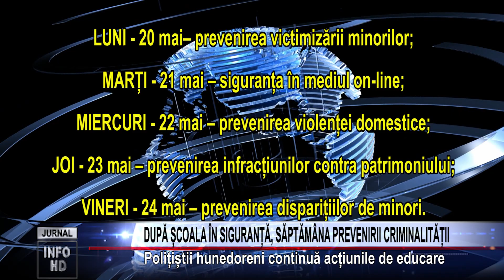DUPĂ ȘCOALA ÎN SIGURANȚĂ, SĂPTĂMÂNA PREVENIRII CRIMINALITĂȚII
Polițiștii hunedoreni continuă acțiunile de educare